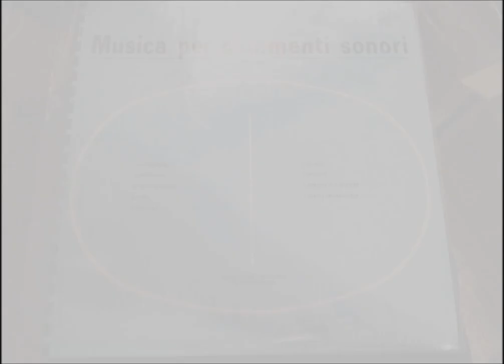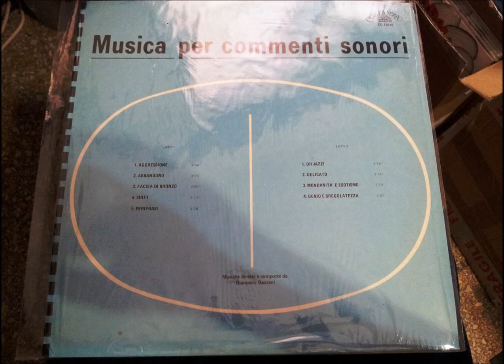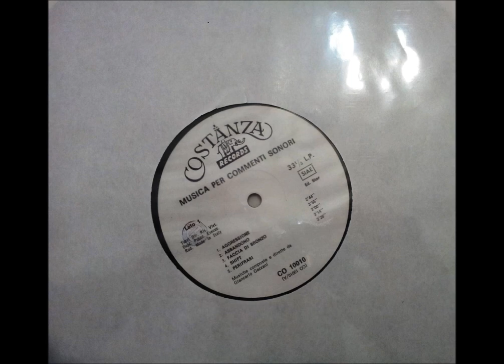AGGRESSIONE - G.Gazzani/Brugnolini/Torossi - MUSICA PER COMMENTI SONORI Costanza CO 10010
Mega-rare, impossible to find track from the "Musica Per Commenti Sonori" Costanza Records Library cult label, cat. CO 10010.

Killer Tension/Drama Jazzy-Breaks tune from a very obscure Library LP. A CO 10010 already exists under other credits! Actually it's properly another record (Stefano Torossi with I Cantori Moderni Di Alessandroni) with a different tracklist and music. This record seems to be a misterious miss-pressing with the same cat. number of Torossi's CO 10010.

Music composed and directed by Giancarlo Gazzani, along with musicians Sandro Brugnolini and Stefano Torossi.

TOTALLY RARE AND INSANE!